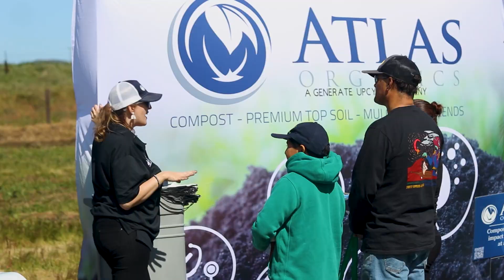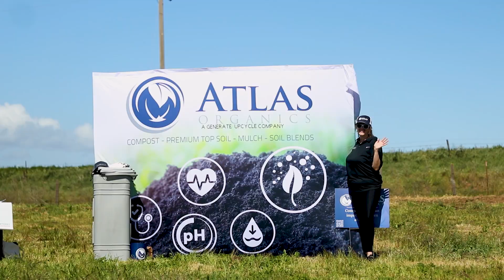Grand Opening & Youth Council Sustainibility Fair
Earth Day is Everyday at Salinas Valley Recycles! We kicked off this important day a bit early with the grand opening of our Education Center and our Youth Council's Sustainability Fair on April 6th, 2024 🌏
We couldn't do it without the community and our partners, so a big THANK YOU to all of you for engaging in the necessary work it takes to protect our Mother Earth.